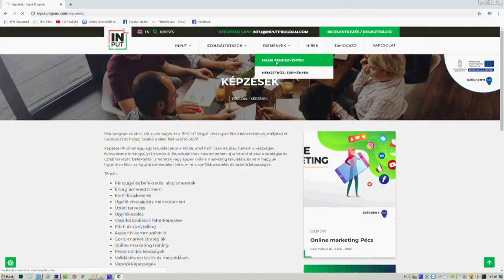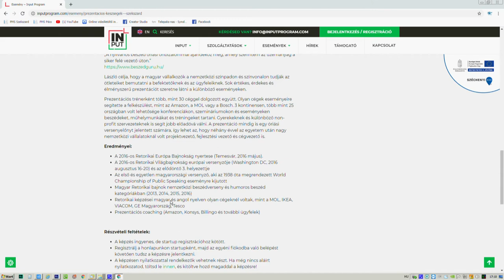Ingyenes képzéseket szervez a Tolna Megyei Kereskedelmi és Iparkamara. 2020030312 HOZAM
Ingyenes képzéseket szervez a Tolna Megyei Kereskedelmi és Iparkamara. 17 különböző témában a gyakorlati tudást középpontba helyezve támogatnák ezzel a kezdő vállalkozások sikeresebb működését, de azoknak is segítség, akik már működtetnek vállalkozást